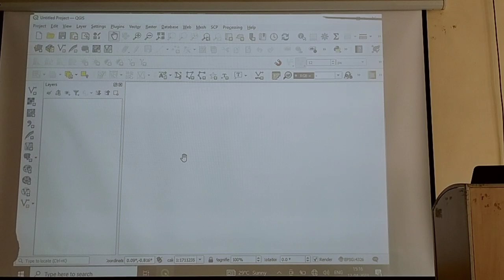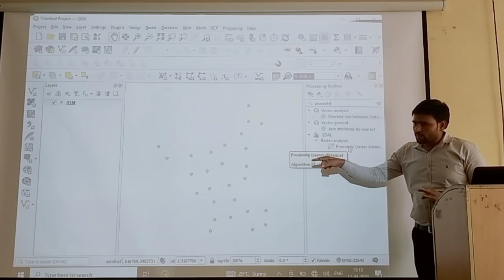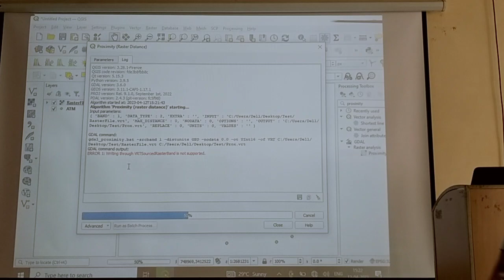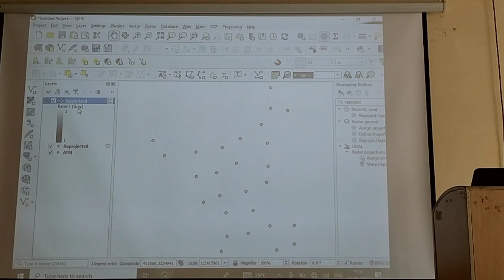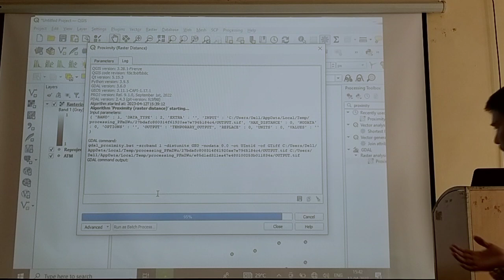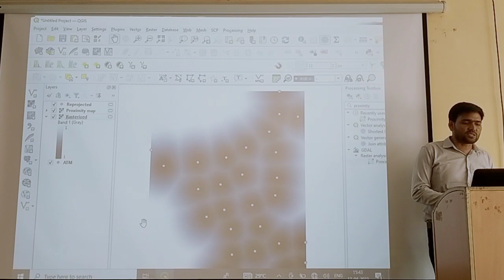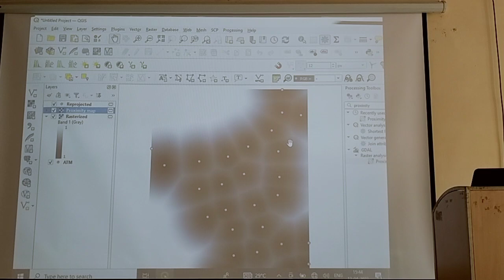Proximity Analysis in QGIS by Dr. Gulab Singh